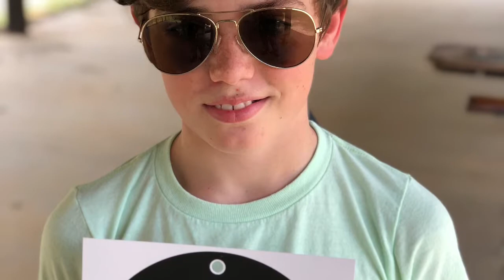Day at the range